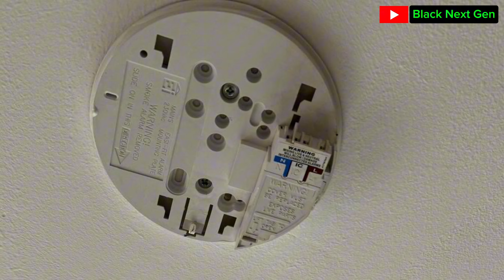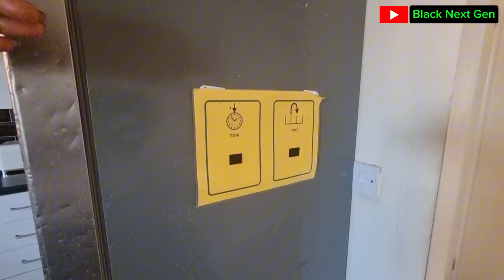Behind Our Drawn Curtains The World Does Not See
The journey of a child with additional needs begins with a Parent ready to Sacrifice their yesterday for their today. Join us share an awesome Mothers daily living experience.